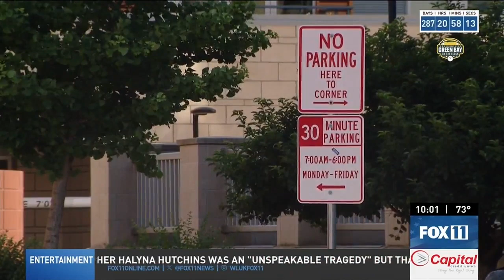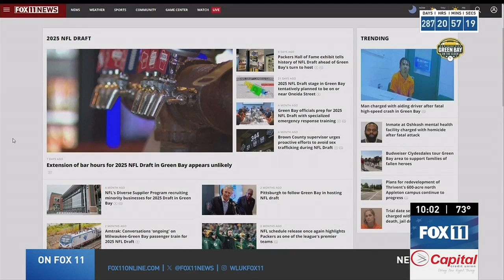Green Bay planning downtown events for 2025 NFL Draft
Green Bay is preparing to roll out the red carpet for the tens of thousands of visitors expected to descend on the city for the 2025 NFL Draft. FOX 11's Josh Cavender talked Jeff Mirkes, executive director for Downtown Green Bay, Inc., and Mary Rhode, vice president for marketing and communications at On Broadway, Inc., about the downtown festivities and events in the works for Draft week.